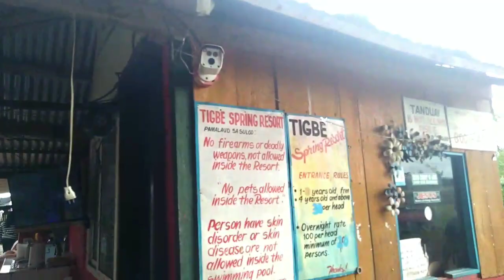kasanggot at kaberks|going to tigbe resort| binigyan ako ng bigas ni manang gutay siete